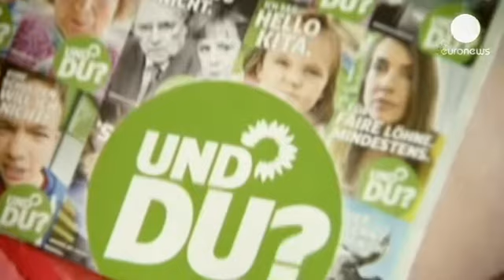Steinbruck ataca origem de Merkel e chanceler fala de bolos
A pouco mais de um mês das eleições legislativas alemãs, o principal partido da oposição, o...

A pouco mais de um mês das eleições legislativas alemãs, o principal partido da oposição, o SPD, aposta numa acompanha cerrada contra a chanceler Angela Merkel, líder da CDU e favorita à vitória.

A nova série de cartazes demonstram a aposta dos sociais-democratas alemães. Mas Pier Steinbruck, o líder, terá ido longe demais ao afirmar que Merkel não tem qualidades para ser dirigente europeia por ter sido criada e educada na Alemanha de leste e não ter sentido de perto a construção da União Europeia.

As críticas não se fizeram esperar, em especial de outros políticos da antiga Alemanha de leste, incluindo de um potencial parceiro de coligação, o Die Linke.